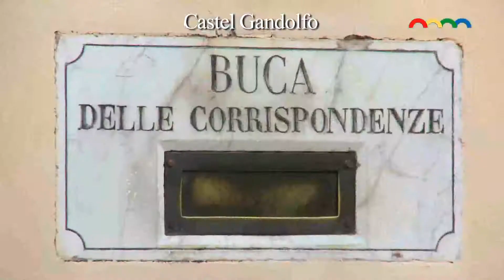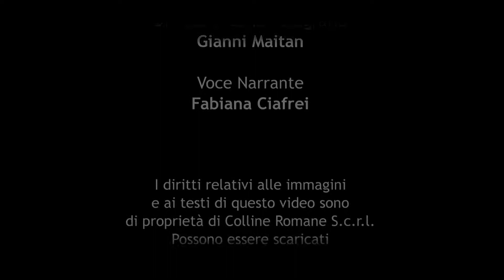Colline Romane: Sagra delle Pesche 2012 a Castel Gandolfo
Anche quest'anno si svolgerà dal 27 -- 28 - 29 luglio la storica "Sagra della Pesche" a Castel Gandolfo.
Nella sua 76a edizione, la Sagra è  un'occasione speciale nella quale vengono organizzate manifestazioni di carattere culturali, musicali e sportive.